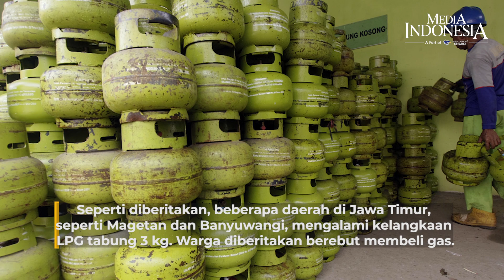Elpiji 3 Kg Langka, Presiden Minta Erick Thohir Atasi Kelangkaan Gas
Presiden Jokowi menegaskan bahwa gas LPG tabung 3 kg, terutama yang bersubdisi, diperuntukkan hanya bagi masyarakat kurang mampu. Tegas presiden seusai meninjau harga kebutuhan pokok di Pasar Bululawang, Kabupaten Malang, Provinsi Jawa Timur, Senin (24/7). Oleh sebab itu, presiden meminta Menteri BUMN Erick Thohir untuk mengatasi kelangkaan gas yang terjadi di Provinsi Jawa Timur.
PT Pertamina, perusahaan yang mengelola gas negara, terang presiden, berada di bawah tanggung jawab menteri BUMN. Seperti diberitakan, beberapa daerah di Jawa Timur, seperti Magetan dan Banyuwangi, mengalami kelangkaan gas LPG tabung 3 kg. Warga diberitakan berebut membeli gas. Sebelumnya, pemerintah memberlakukan pembatasan pembelian gas LPG bersubsidi agar penyalurannya lebih tepat sasaran.
Pembatasan LPG 3 Kg diatur Kepmen No. 37.K/MG.01/MEM.M/2023 dan Kepdirjen No. 99.K/MG.05/DJM/2023 pengguna LPG 3 Kg harus terdata by name by address.